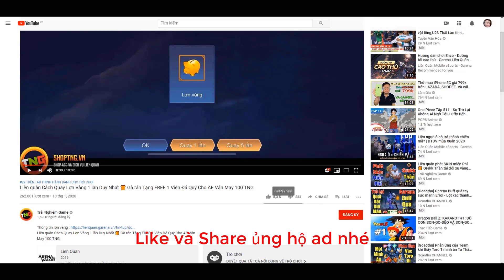Liên quân chính thức XÓA tử thần - Tướng lỗi Sinestrea ăn nhẹ Mega kill - AOV new Hero Sinestrea TNG